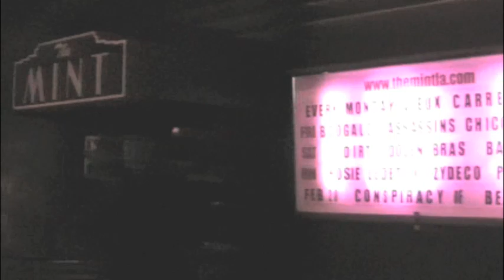Joe Cuba release events Part 3 - Boogaloo Assassins